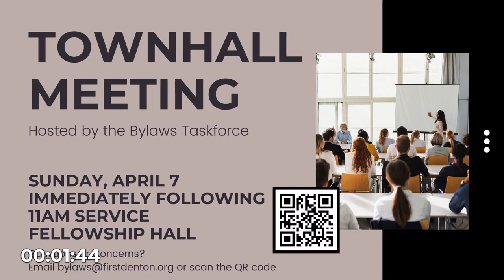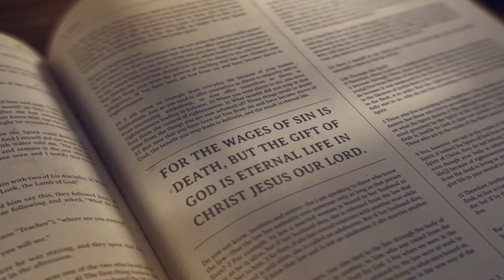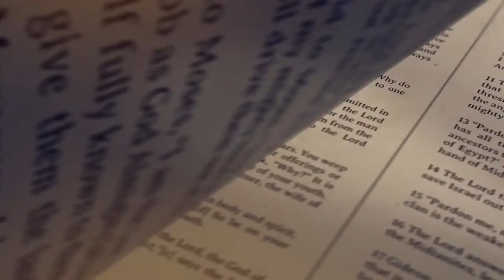Easter at First Denton - March 31, 2024